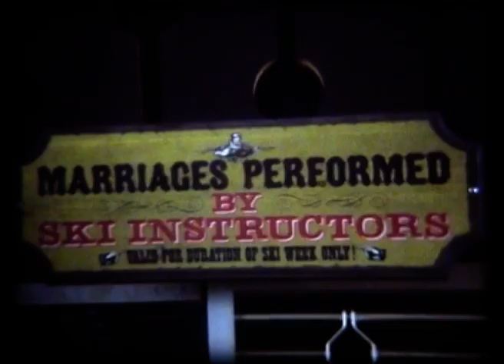1978 September - Perisher Valley